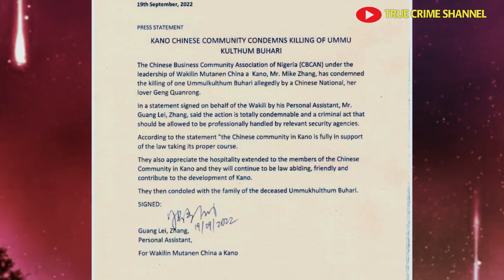How Chinese Man Murdered His Nigerian Ex-Girlfriend, Ummita Buhari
A Chinese man, Geng Quanrong, allegedly st*bbed to death a 23-year-old Nigerian woman named Buhari U. Sani – popularly called “Ummita”, all because she ended up getting married to another man.